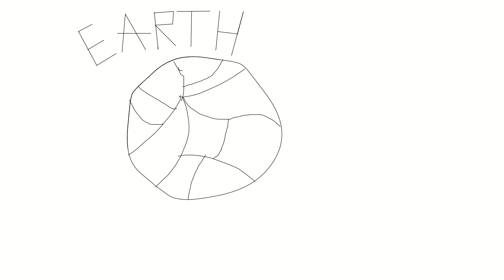Queen Elizabeth ii vs Earth vs me animation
sometimes it feels like this and idk if i spelled everything right I just dont care at this point enjoy this short video on earth I imagine this is how she went out idk maybe @jschlattLIVE did do it idk